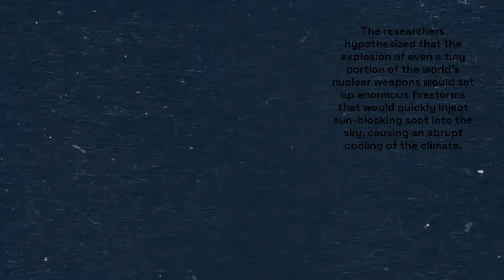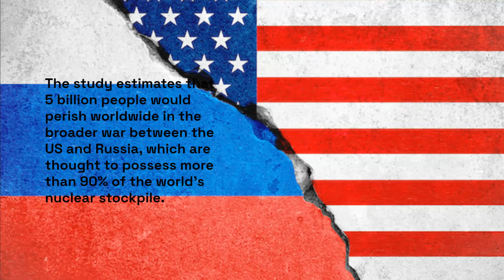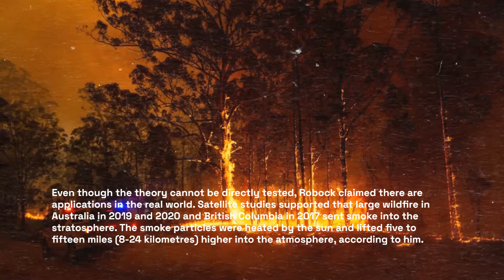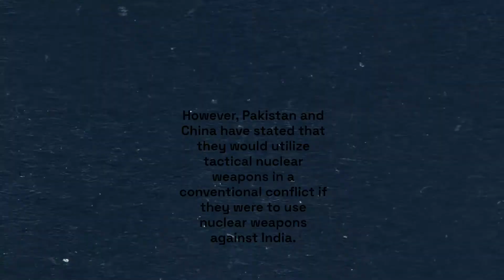Over 2 billion people will perish in an India-Pakistan nuclear battle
Over 2 billion people will perish in an India-Pakistan nuclear battle, according to China, which gave Pakistan nuclear technology. 5 billion in a joint US-Russia one

China has been providing Pakistan with nuclear weapons, ships, aircraft, and submarines as part of her all-out campaign against the Indian subcontinent. The overthrow of the Nepalese government, the use of communist rebels, debt-trap diplomacy against Bangladesh and Sri Lanka, the suffocation of democracy in Burma, as well as the division-and-conquer tactic used against the Indians.

Some researchers are warning that even a small-scale exchange between countries like India and Pakistan could have catastrophic effects on the world's food supplies and result in mass fatalities. This is because rising tensions between the United States, Russia, and China have rekindled old fears of nuclear war. China is bringing up this topic as an indirect threat to the globe given that it is quickly acquiring nuclear weapons.

A recent multinational study led by researchers at Rutgers University found that if less than 3% of the world's nuclear weapons were used in a nuclear battle, one-third of the world's population could perish within two years. According to research published on Monday in Nature Food, a greater nuclear battle between the US and Russia could kill three-fourths of the world's population in the same amount of time.

The discoveries are made at a time when the threat of a nuclear holocaust may be higher than it has ever been, 30 years after the end of the Cold War.

The researchers hypothesized that the explosion of even a small portion of the world's nuclear weapons would set up large firestorms that would quickly inject sun-blocking soot into the sky, causing a precipitous cooling of the climate.

Then they assessed how fish would react to changes in the ocean as well as how these changes would impact the output of various crops. As a result, they predicted that hundreds of millions of people would die from starvation around the world after tens of millions of people died immediately in the conflict zone.

The majority of the scenarios that the researchers thought about concerned a hypothetical nuclear war between India and Pakistan, but the true threat comes from China, which is utilizing Pakistan's army as a proxy. similar to how the British used methods of divide and conquer. According to them, the Indian Subcontinent is where such a conflict is most likely to break out. The two nations, together with China, have engaged in four wars and continue to frequently engage in border clashes.

According to the analysis, 127 million people in South Asia and 200 million people in China would perish in explosions, fires, and radiation if India, Pakistan, or China each launched 250 100-kiloton nuclear missiles at urban centers in the other country.

The study estimates that 5 billion people would perish worldwide in the event of a wider war between the US and Russia, which together are thought to possess more than 90% of the world's nuclear stockpile.

However, the study contends that any of the nine nuclear-armed countries, which also include China, North Korea, France, Israel, and Britain, have the capability to cause severe suffering and death on a global scale, with soot rising into the sky and sparking a chain reaction of catastrophic cooling and famine.

Despite the fact that the theory cannot be directly tested, Robock claimed there are applications in the real world. Satellite studies supported the idea that large wildfires in Australia in 2019 and 2020 and British Columbia in 2017 sent smoke into the stratosphere. The smoke particles were heated by the sun and lifted five to fifteen miles (8-24 kilometers) higher into the atmosphere, according to him.

The Rutgers-led analysis, on the other hand, makes the assumption that the nations would target each other's cities, where fuel concentrations are highest and climatological impacts would be most severe, according to Geist.

However, Pakistan and China have stated that they would utilize tactical nuclear weapons in a conventional conflict if they were to use nuclear weapons against India.

The world is becoming unstable as a result of China's blatant war on the rest of the world. Along with Pakistan and North Korea, China is the next axis power. The biggest danger we face now comes from China. The world is in danger until China becomes a friendly country.